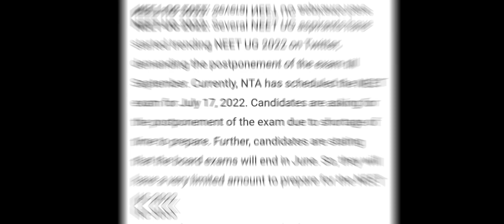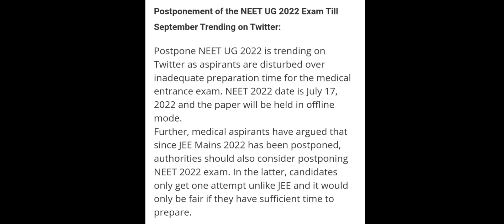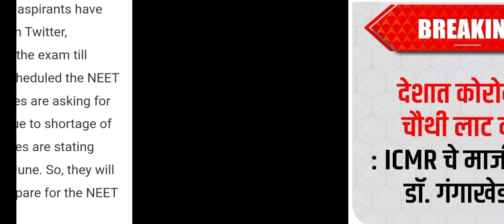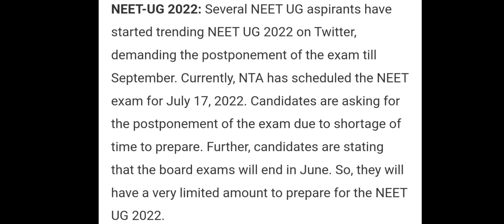NEET UG 2022 POSTPONED || NEET UG UPDATE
my upcoming lecture

NEET 2022
neet 2021
neet
neet 2022
neet preparation
neet 2020
neet exam
neet biology
neet ug
mistakes in neet preparation
neet strategy
biology
neet 2023
unacademy neet
neetprep
neet 2022 expected date latest news today
unacademy neet topper
unacademy neet
NEET 2022 in July
neet 2022 will be postponed
NEET exam date 2022